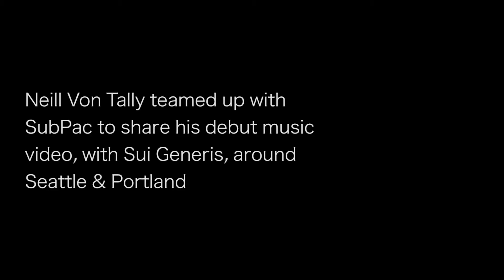SubPac x EYRST - Sui Generis "Disposition" Seattle/Portland Preview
Producer Neill Von Tally took to the streets of Portland and Seattle with the SubPac M1 Bluetooth to preview the new single "Nature Boy" that he produced with Sui Generis (AKA Martell Webster) for their new label and studio EYRST.